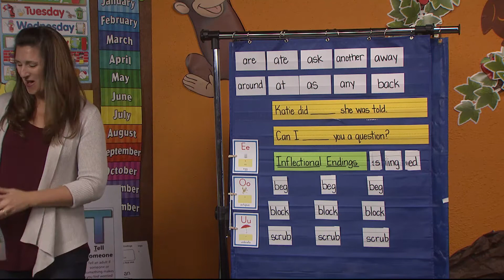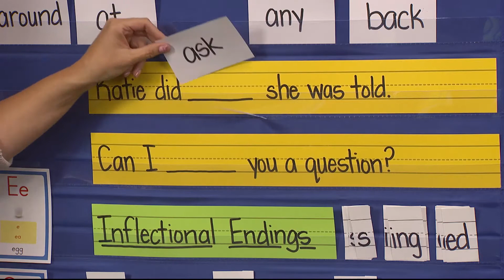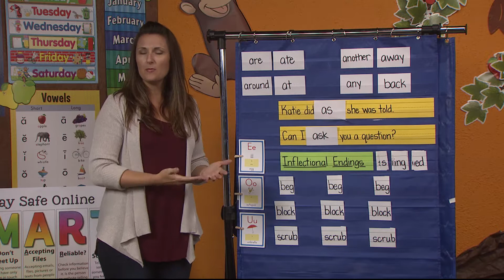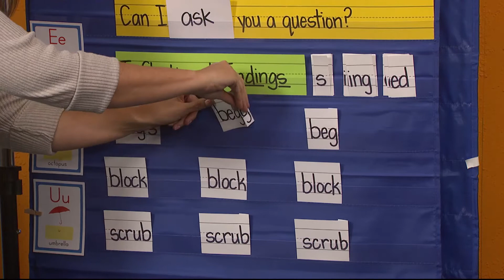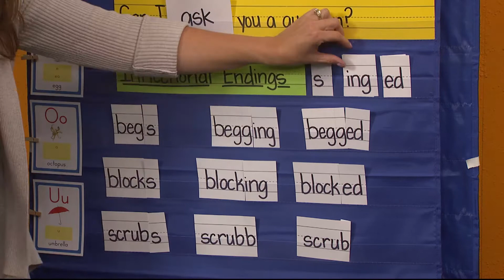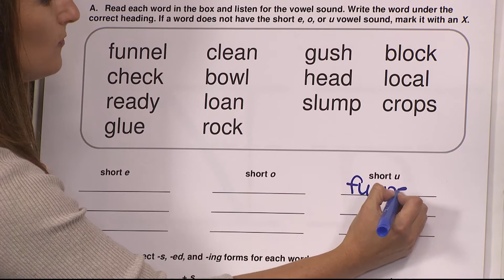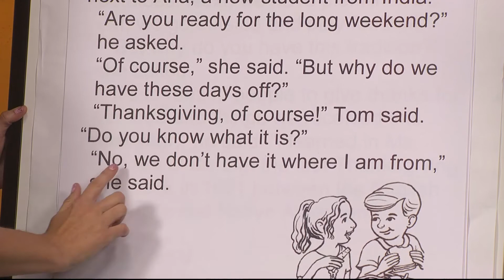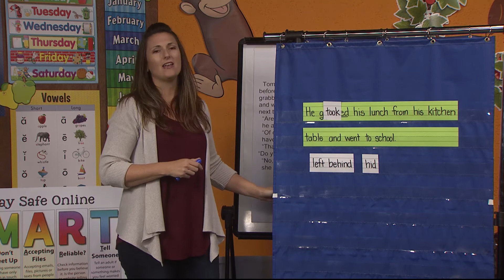Third Grade Episode 203